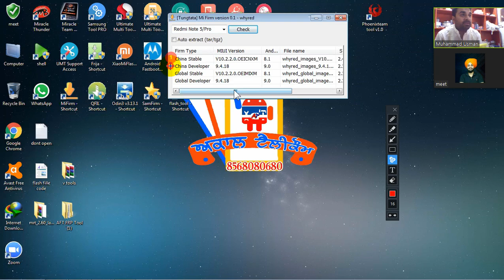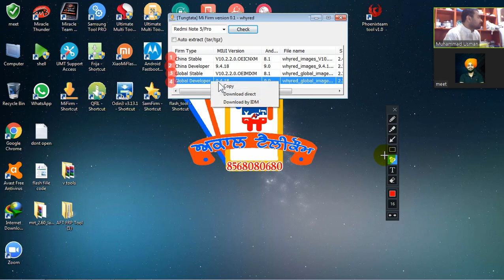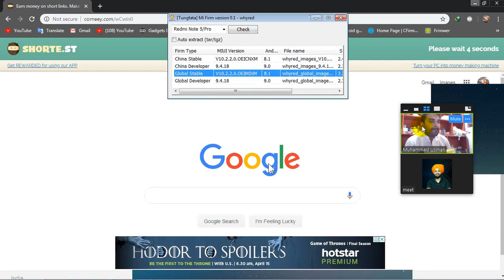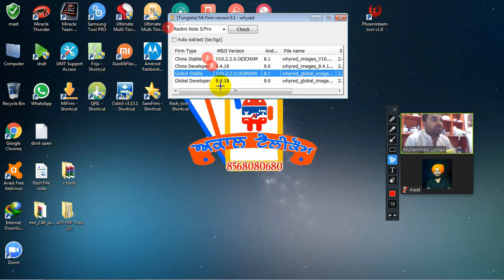Mi Firm Tool Complete guide From Meet